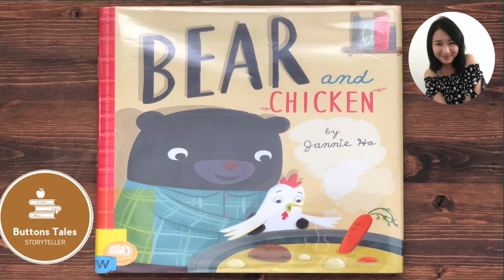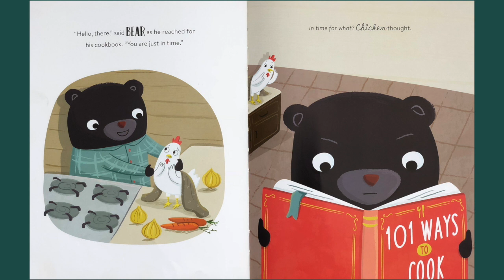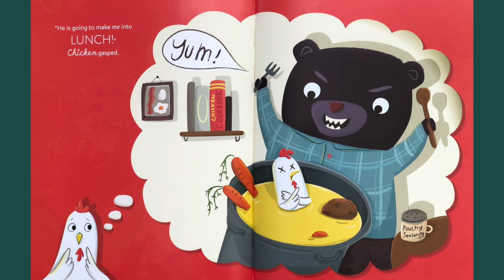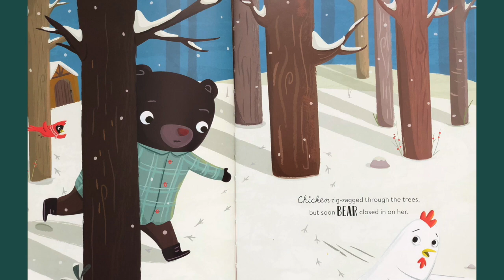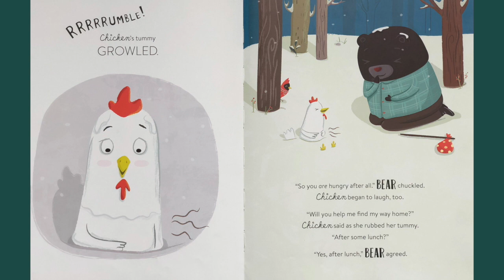Bear and Chicken by Jannie Ho | Read Aloud Children's Book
Buttons Tales reads "Bear and Chicken" by Jannie Ho. Enjoy!
**Mispronounced the author's name T.T**

Fair Use Act - 17 U.S. Code § 107 Notwithstanding the provisions of sections 106 and 106A, the fair use of a copyrighted work, including such use by reproduction in copies or phonorecords or by any other means specified by that section, for purposes such as criticism, comment, news reporting, teaching (including multiple copies for classroom use), scholarship, or research, is not an infringement of copyright.

If you are the author/publisher of the book and would like the video taken down, I would really appreciate if you send me a note via email to and I will remove the video immediately. Thank you.